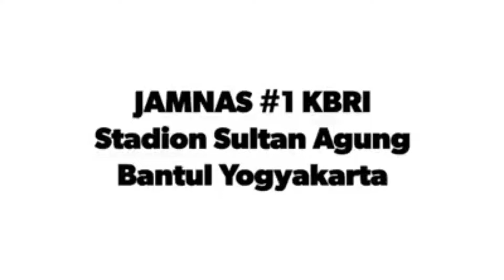JAMNAS KBRI - JAMNAS RX KING -JAMBORE NASIONAL RX KING - RX KING BLAYER BLAYER-BLAYER RX KING..!!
Ojo lali di SUBREK, LAIKK & KOMEN BROO
Jamnas KBRI
9 FEBRUARI 2020
Bertempat Distadion SULTAN AGUNG BANTUL - JOGJAKARTA